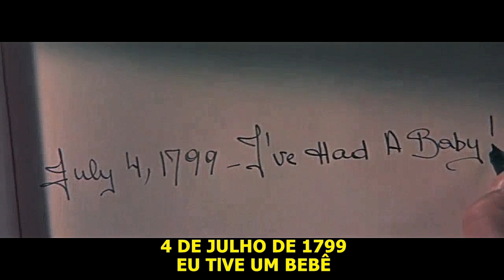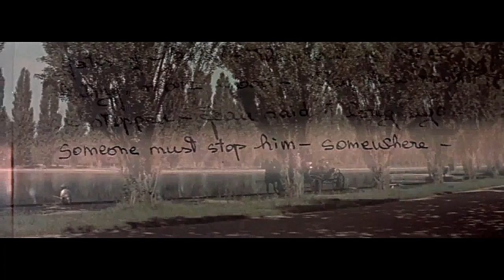Filmes completos dublados | músicas | Desiree, o amor de Napoleão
Filme Filmes Filmes completos dublados

Sinopse: Napoleão se apaixona pela jovem Desiree, mas sua carreira os separa e eles seguem caminhos diferentes. Ele se torna um grande líder e ela se casa com um general do exército dele. Eles se reencontram e nutrem a esperança de viver o grande amor.

Os produtos a seguir eu recomendo pois adquiri todos e são excelentes produtos:
01) Jogo de chaves soquete estriado 1/2 P 8 A 32mm 22 Pçs Deko Garantia Preto
04) Bomba de encher Rezzet pneu carro, bike, moto. Portátil Digital Preto Cor Mini Calibrador Preto